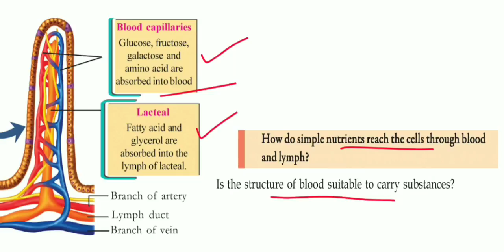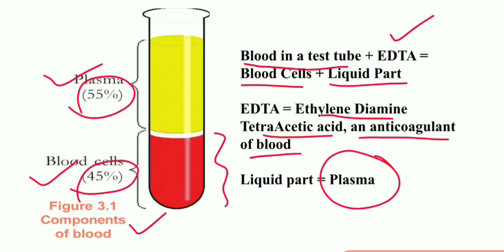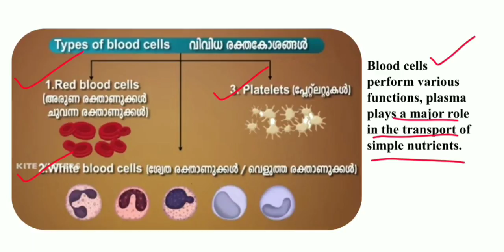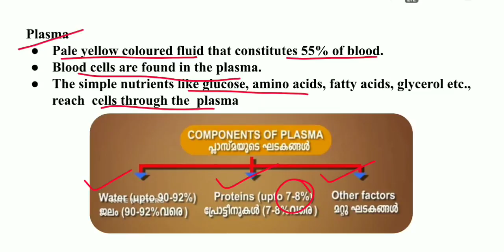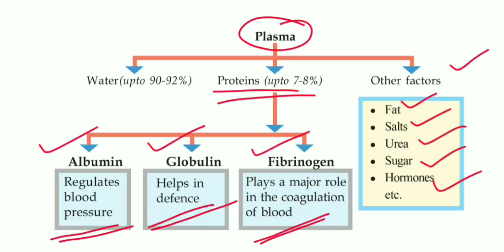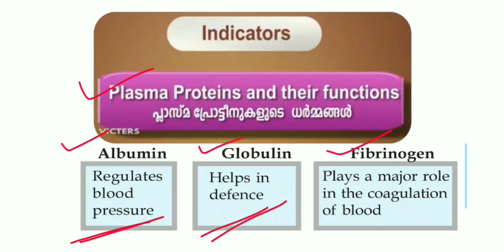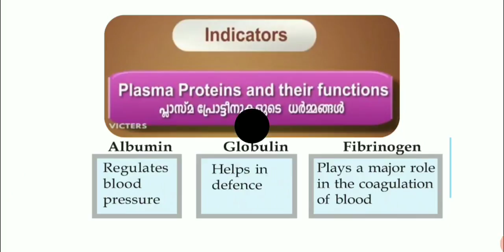STD 9 Biology Chapter 3 Simple Nutrients Into Cells Notes & Worksheet / Text Book & Victers Based